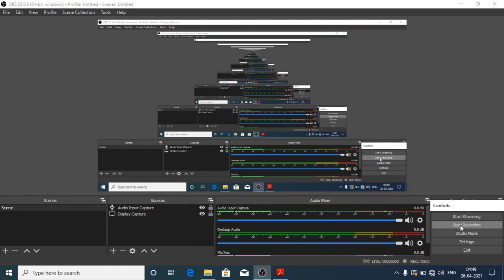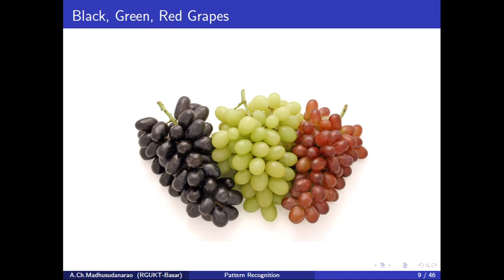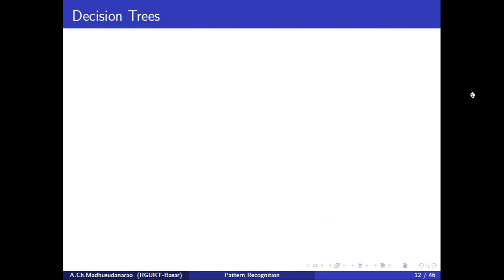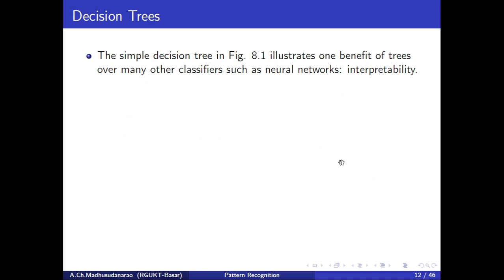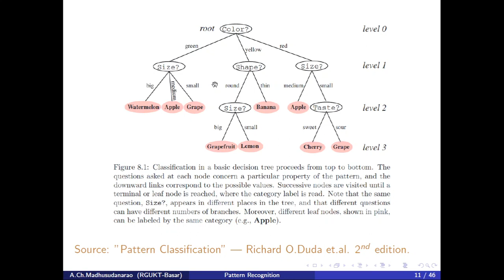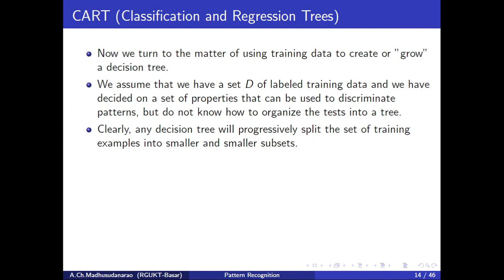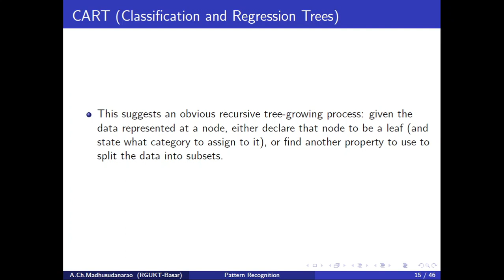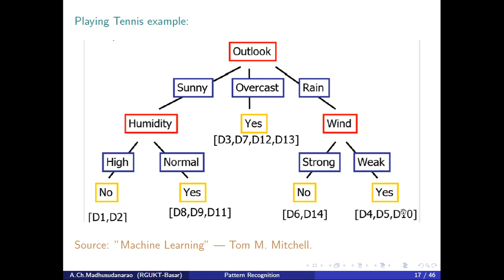Lec#26 Decision Tree Classifiers (Part-I)